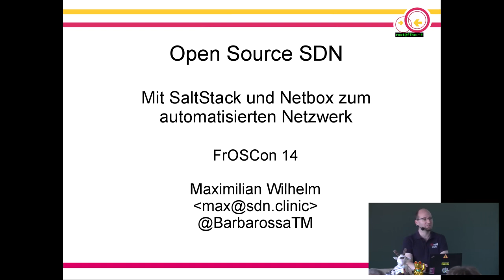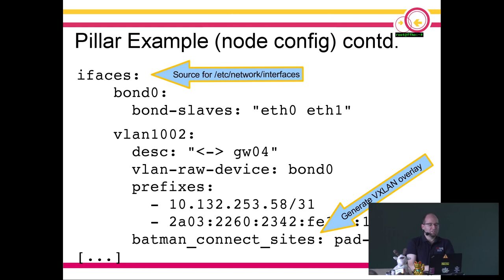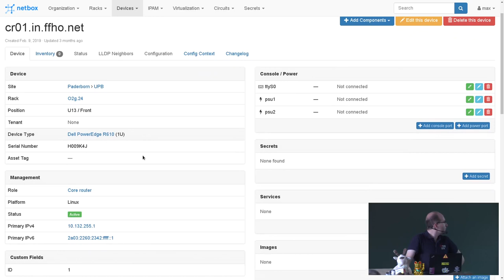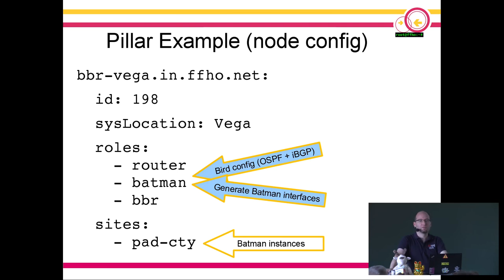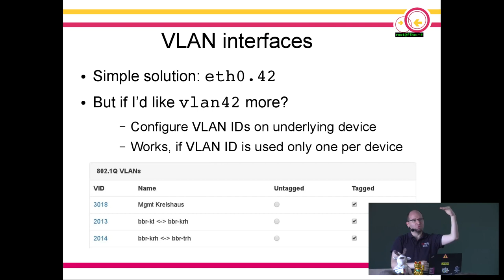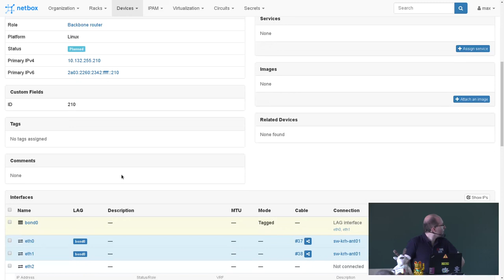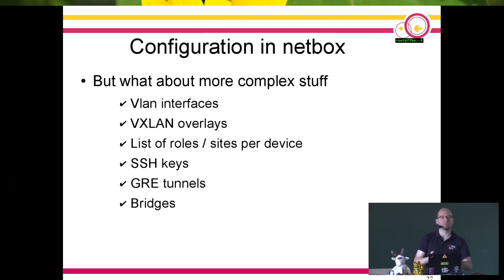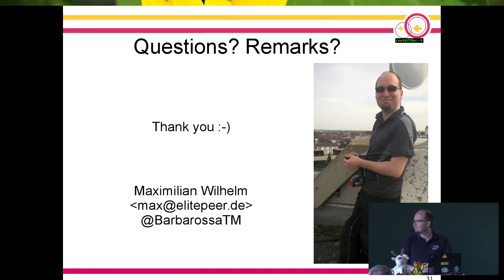2019 - Open Source SDN - Mit SaltStack und Netbox zum automatisierten Netzwerk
Wäre es nicht schön, die Netzwerkkonfiguration eines Systems in Netbox zu ändern und auf Knopfdruck, ein bisschen später oder sogar automatisch werden IPs (de)konfiguriert, Interfaces angelegt oder entfernt, Overlays gebaut, etc. pp.?

Dieser Vortrag soll zeigen, wie man so ein System mit Salt Stack, ein bisschen Python und einer Netbox bauen kann, wo im Moment (noch?) Grenzen und Herausforderungen sind und vor allem, warum es schön ist, so etwas zu haben,

Maximilian Wilhelm